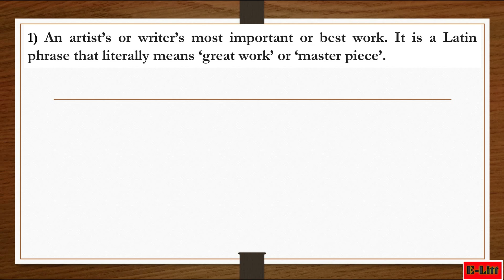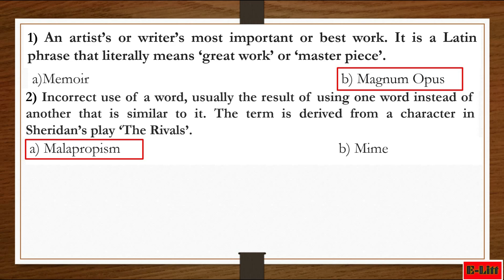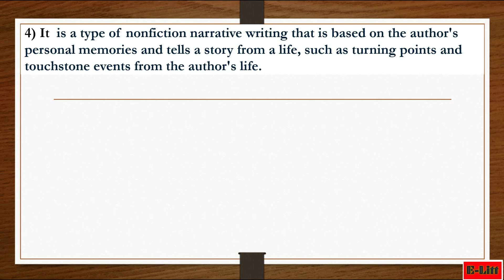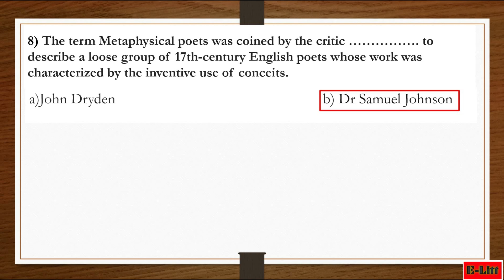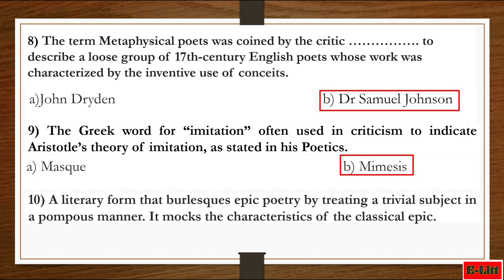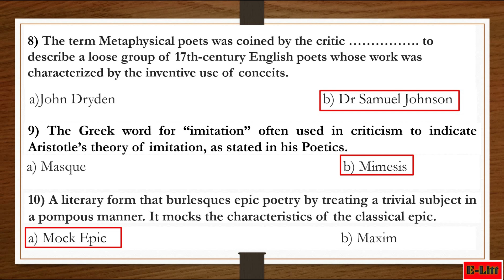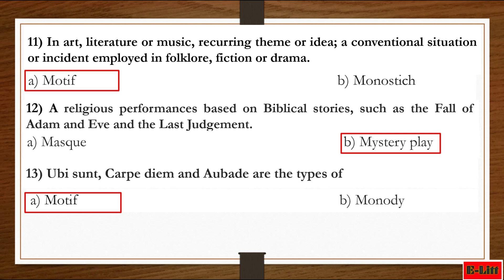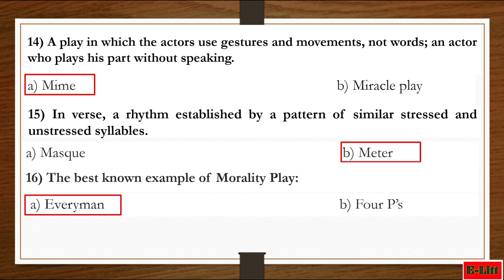LITERARY TERM SERIES: LETTER 'M'// DICTIONARY OF LITERARY TERMS